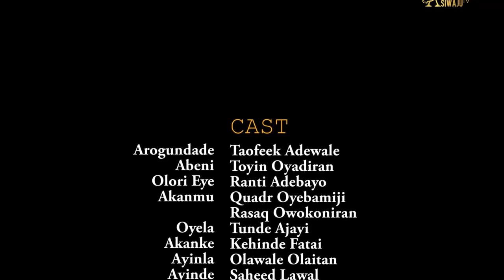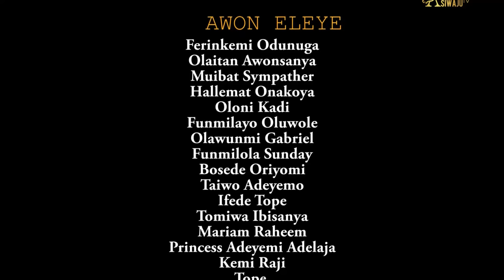AIMO | Latest Yoruba Movie 2020 Drama Starring Taofeeq Digboluja, Abeni Agbon, Rasak Owokoniran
This is a new and exciting African Channel, showcasing the latest Yoruba Nollywood Movies 2020